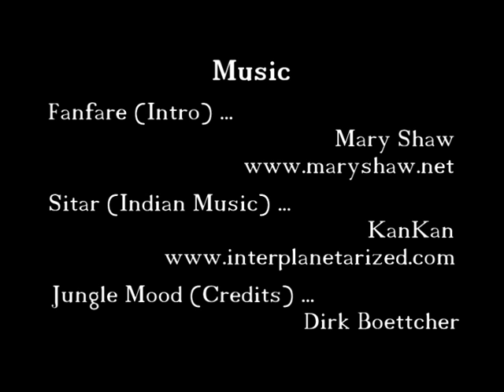The Golden Elephant - Brickfilm [englisch]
Ein Boettcher Productions Klassiker aus dem Jahre 2004 ...
Mein bislang längster Brickfilm, der für den Wettbewerb "High Adventure Theatre" auf brickfilms.com entstanden ist.
Da es sich um einen internationalen Wettbewerb handelte, ist der Film in englischer Sprache.